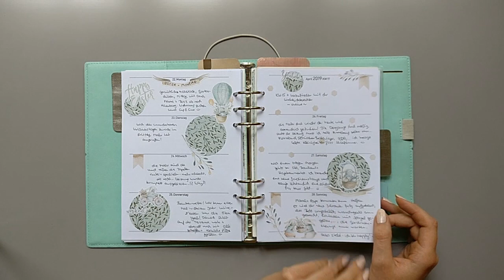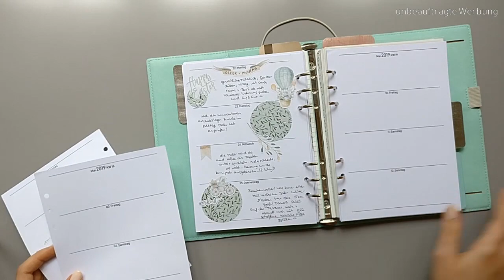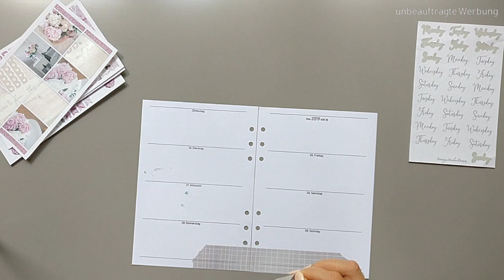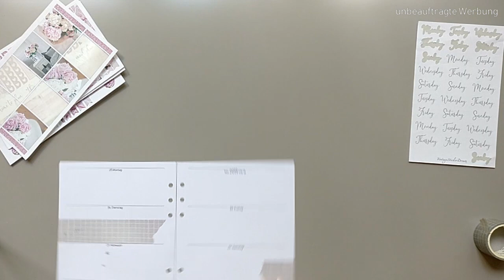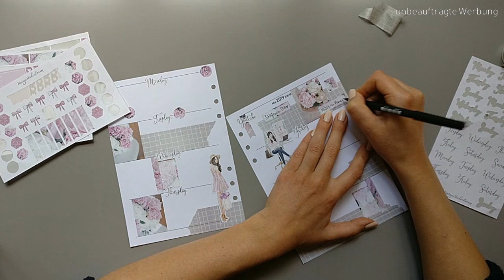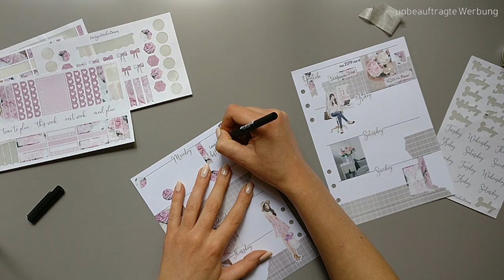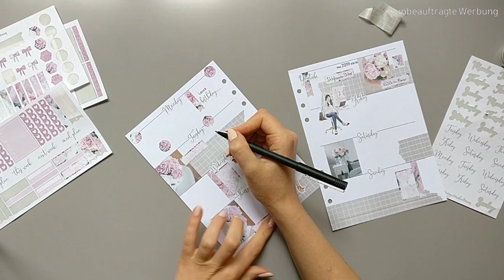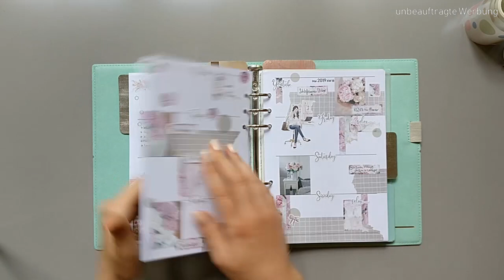DRUCKERPROBLEME, falsche KALENDEREINLAGEN, überteuerte GARDINENSTANGEN & neue WOHNUNGSPLÄNE!?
Halli hallo, ihr Lieben! Es gibt mal wieder eine Wochendeko von mir und ebenso einen Schwank aus meinem Leben. Nachdem ich endlich meine neuen Kalendereinlagen ausdrucken konnte, ging es los mit dem Dekorieren. Diesmal mal wieder mit wunderbaren Stickern von der lieben Sabrina von vintagestickerdream. :)

unbezahlte Werbung /// Im Video kommen Produkte vor, die ich als PR-Samples zugeschickt bekommen habe.